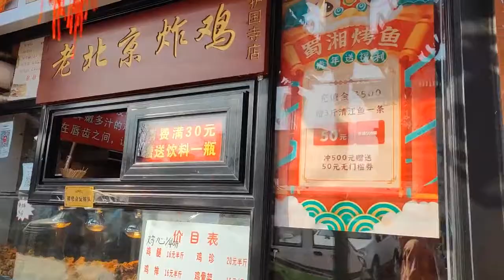北京小伙逛护国寺街，吐槽外地小吃比本地多，告诉你旅游怎么玩？【北京爷们生活栏目】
北京小伙逛护国寺街，吐槽外地小吃比本地多，告诉你旅游怎么玩？

北京张 北京护国寺 热爱生活 小吃街 我们强调了视频内容的合规性，绝对没有任何不良引导或危险行为。